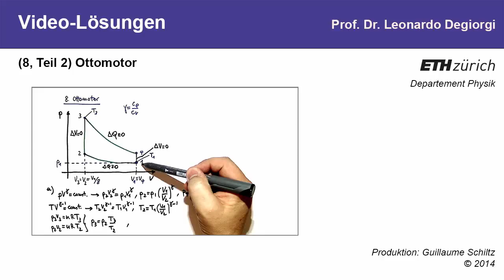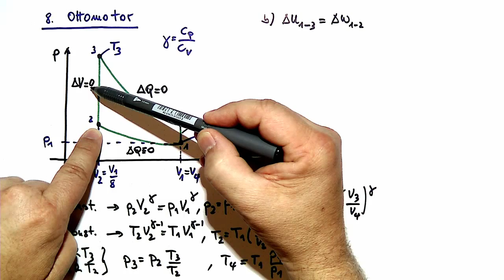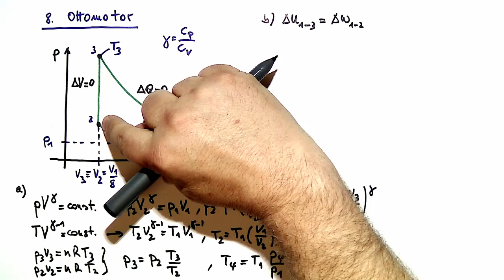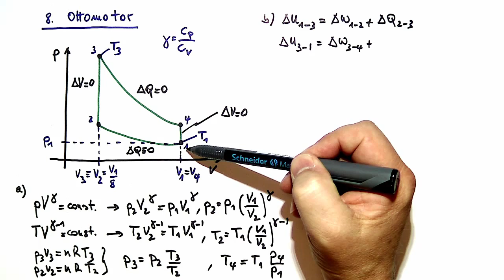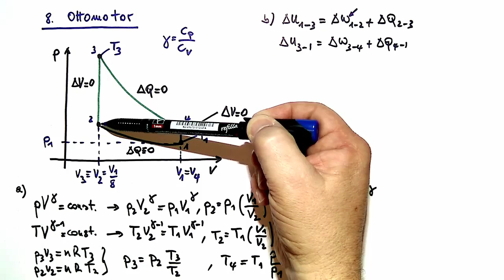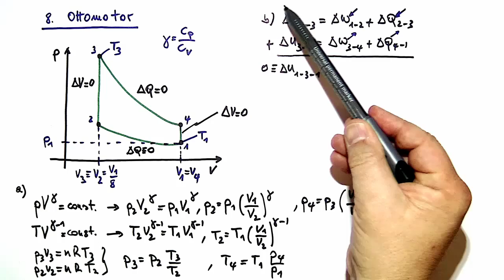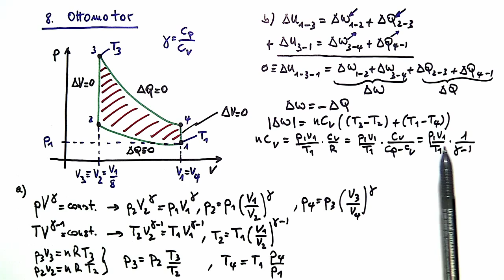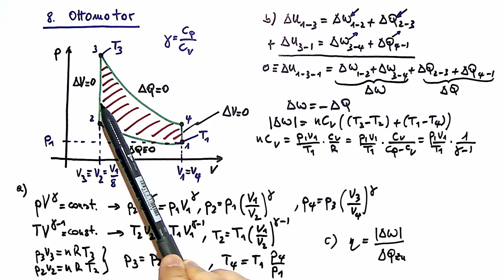8 (Teil 2): Ottomotor